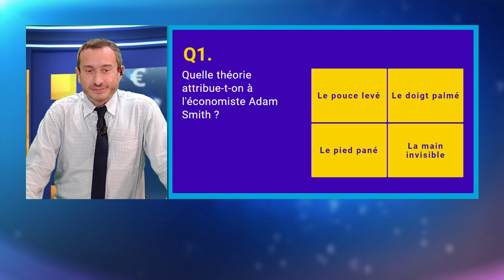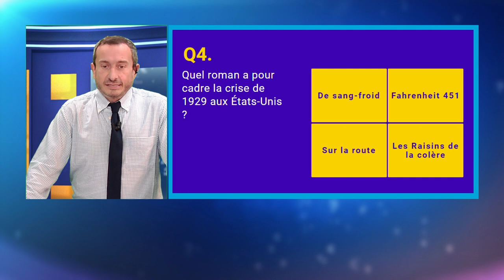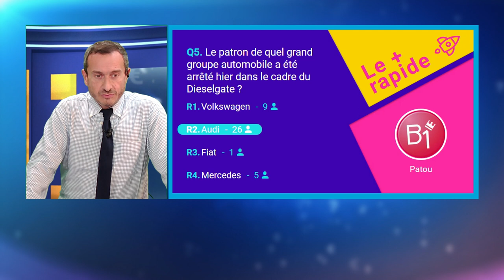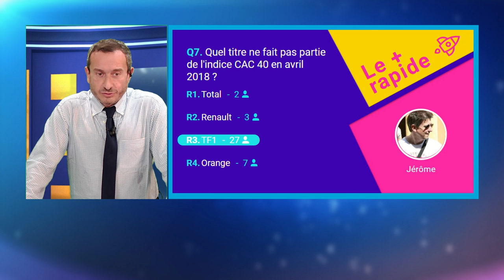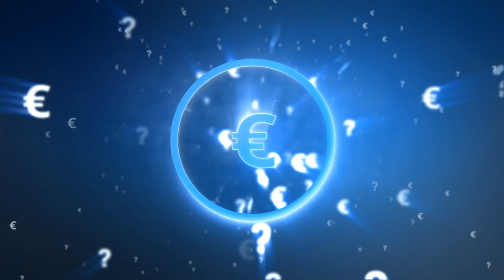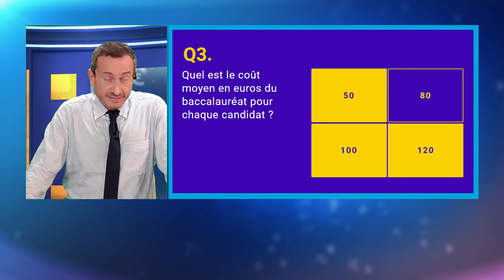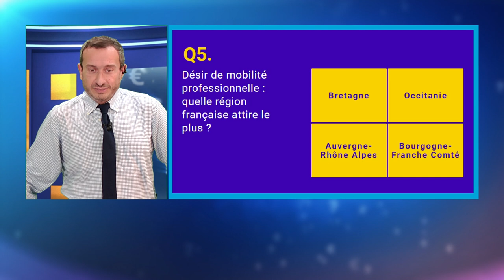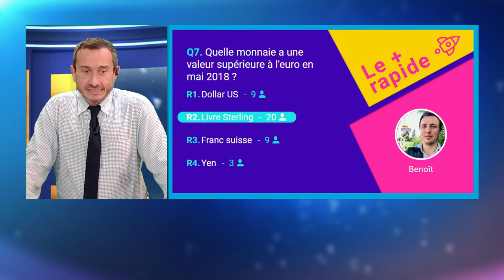BUSINESS QUIZ By Jerôme Tichit